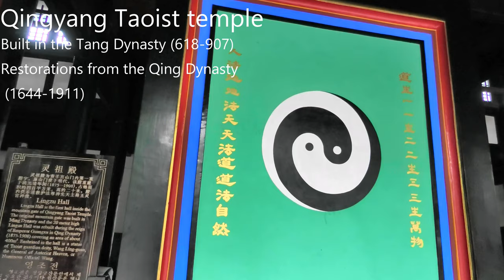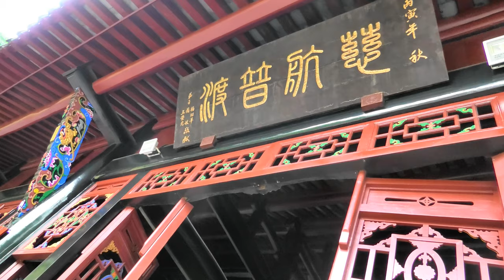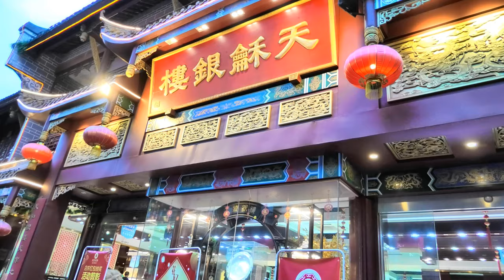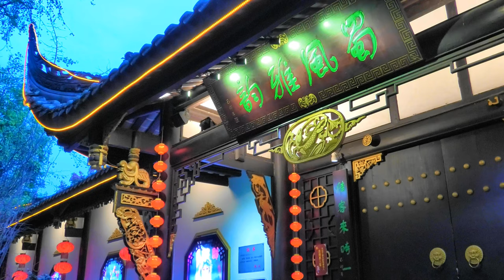Chengdu People park and Qingyang Taoist temple Chengdu opera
Starting with people`s park and then to Qingyang Taoist temple and finally Chengdu Sichuan Opera Mask-Changing Show slides only since it is not allowed to video inside.

Six Feet Off the Ground - Nana Kwabena